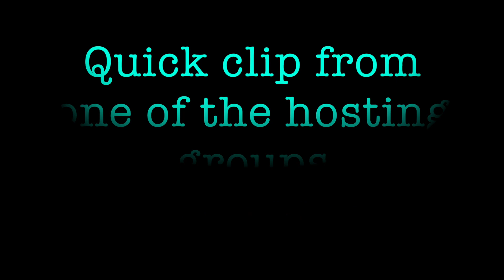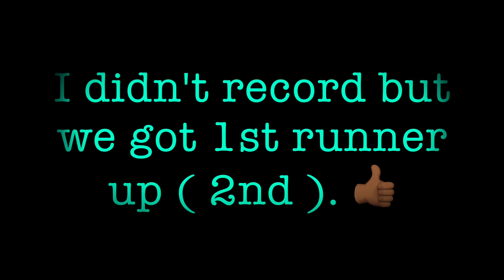WWSHS Show Choir Competition|Chicago Trip:Vlog Pt 2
SORRY BUT IM STILL TRYING TO UPLOAD PART 3 BUT THESE COMPUTERS ARNT WORKING WITH ME! SORRY

SORRY FOR ALL OF THESE PART VIDEOS BECAUSE YOUTUBE WON'T LET ME UPLOAD 15 MIN OR MORE.

This was an amazing competition and trip including that this is my last year with this show choir. I love them all to death because their like my family just like my other friends.